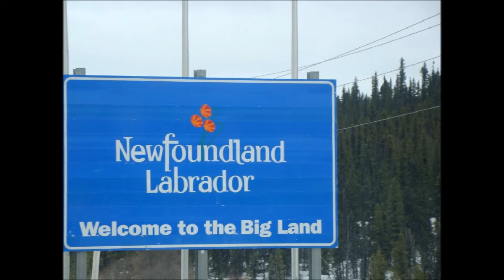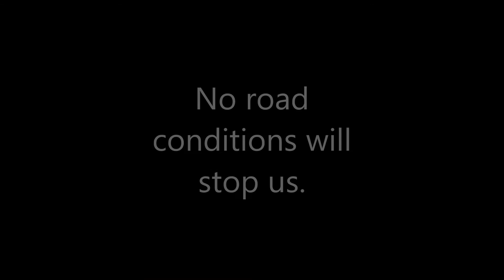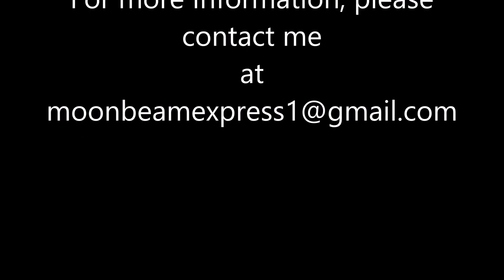Moonbeam Express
Little video on Moonbeam Express services